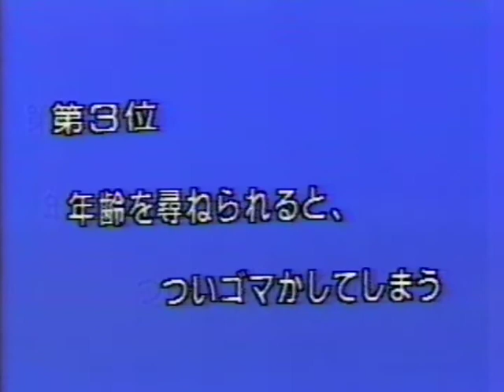【なんでもランキング ③-15／こんな自分がイヤになる←ＯＬに聞く】by「おもしろサンデー」▼画面上端部が見ずらいです～m(_ｗ_)m▲📺1988年3月14日～10月30日 放映 ▼昭和関西人👀👁必見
▼注意▲画面上端部が「ゴースト」等で見ずらいことを、ご承知おきください～ m(_ｗ_)m ▼
● 司会：桂文珍 さん、由紀さおり さん　　🎤フレッシュリポーター：高崎歩さん ♥
● キャスト：東野博昭 さん（あたらしさん）、宮川花子 さん、もりしたゆみこ（漢字不詳） さん
▲「なんでもランキング」は、1982～1992年に読売TVで放映されていたバラエティ番組「おもしろサンデー」の1コーナーで、～～ランキング内容もさることながら あの関西味の絶妙・絶品・抱腹コントが今ここに甦る～ ＼(@｡@)／▲
【なんでもランキング ③-15／こんな自分がイヤになる← ＯＬに聞く 】by「おもしろサンデー」▼画面上端部が見ずらいです～m(_ｗ_)m ▲1988年3月14日～10月30日 放映 ▼昭和の関西人～必見！
●ＯＬに聞くーーーこんな自分がイヤになる●
⑩ おだてにのってしまう
⑨ サイズの小さな服を無理に着てしまう
⑧ いつも 女同士で 飲んでいる
⑦ 「男は心よ」と言っても、顔で選んでいる
⑥ デートがあるフリをして 退社する
⑤ 「やせる」という言葉に敏感である
④ 他人の悪口を言っている
③ 年齢を尋ねられると、ついゴマかしてしまう
② 私用を頼まれてムッとしても、ニッコリ微笑んでしまう
① ダイエット中でも、お菓子があると手が出てしまう